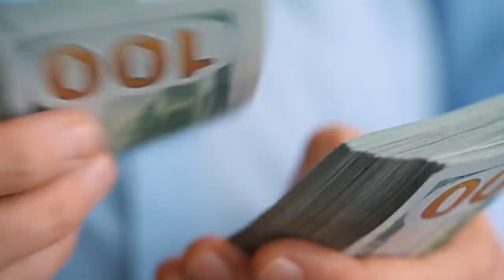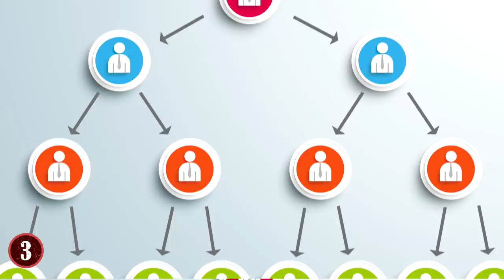BIGGEST Lies Told In History!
From giant walls that didn’t really work, to people who stole millions from innocent workers, here are 9 of the biggest lies in history!

9. The Great Wall Of China
The Great Wall of China is one of the most important historical feats and is a wonder of the world. Because of its grand nature and history, there are numerous beliefs about what it was, what it is, and what it was for.
Most people think of the Great Wall as an impenetrable force!!

8. D-Day
In World War II, the Allies were in a tough spot, the United States had just come into the war and was making headway in Africa, but due to the Axis Powers and their control over Europe, breaking into the continent was not easy. Eventually, they would hatch a plan known as D-Day and invade through Normandy, France, but getting the Germans away from that part of the country was paramount for the plan to work, so they decided to use a very variety of lies to make sure that the Germans weren't there.

7. Columbus Day
In many nations, the use of holidays is a way of bringing people together to celebrate certain points of the year, including given some workforces a much needed day off to relax and enjoy time with family. Across the world, there are many holidays that are uniformly shared and celebrated, but few are as controversial as Columbus Day, which is a holiday that is technically built on a lie.

6. Victor Lustig
Often times, lies are told in order to get you something simple, or to divert attention away from you. But one man named Victor Lustig took the notion of lying another level when he "sold" the Eiffel Tower, and in fact, he sold it twice over his lifetime. Showing that even the biggest of lies can work with the right people involved.

5. The Cherry Tree Story? Didn't Happen More Than Likely
There are many things that history has taught us when it comes to our "legends" in  history. As we often like to "glamorize" them at times and look beyond what they actually did in their lives regardless of the consequences. This even happens with legendary Presidents like Abraham Lincoln, or the first President, George Washington.

4. The Trojan Horse
Mythologies of many different races and nations have been the backbone for many stories told across time, and Greek Mythology is one that still influences nations to this day with its tales of heroes, gods, and men and women defying the odds or succumbing to them. One of the grandest tales in Greek Mythology is the Trojan War, a war started by gods and men and one that put two powerful nations against one another, but it also holds a great lie still referenced to this day...the Trojan Horse.

3. The Ponzi Scheme
Charles Ponzi started out as a very legitimate businessman, one who realized a loophole of sorts in buying and selling coupons for more than what they were worth. So, he decided to start buying these and selling them for more money. He needed investors though. Sure enough, he convinced people to invest, and for a while, it was working, his profits were way up. But then, the coupon market dried up, and he still owed money to people.

2. Anastasia
The mystery of what happened to Grand Duchess Anastasia Romanov of Russia was one of the most compelling tales of the 20th century. If you do not know the story, Anastasia was the daughter of Czar Nicolas II, and when the Russian Revolution happened, the entire royal family was wiped out. Or so many were told to believe. However, rumor started to spread that one of the Czar's daughters, Anastasia, was alive.

1. The Clinton Affair
The office of the President of the United States has yielded many great men over history, including some who are deemed "legendary" in the eyes of people and history at large, but, with any such great office and power, comes though who will lie to save their own skin. One of the greatest lies told was that of former President Bill Clinton.